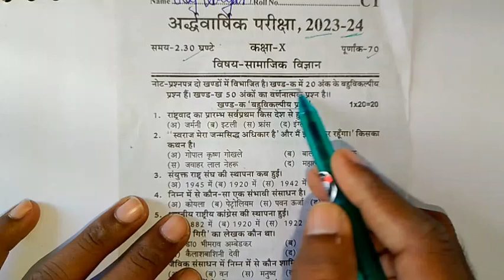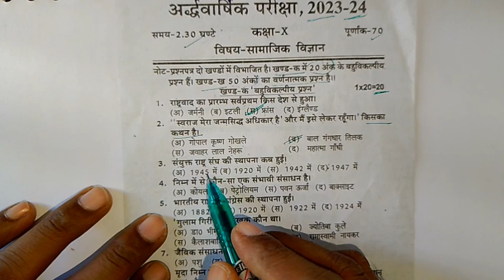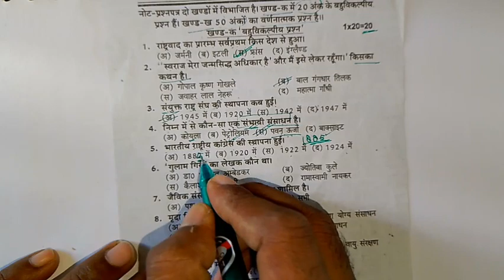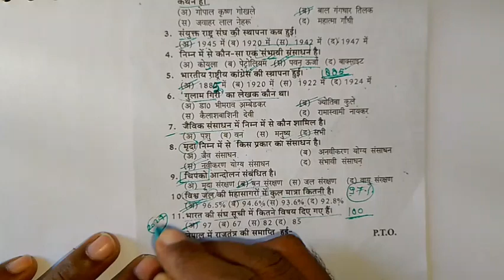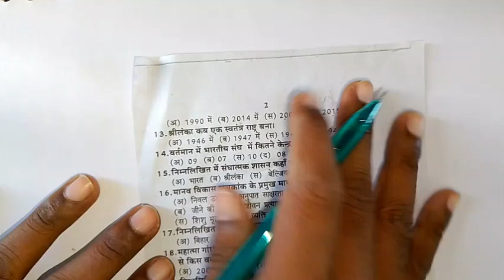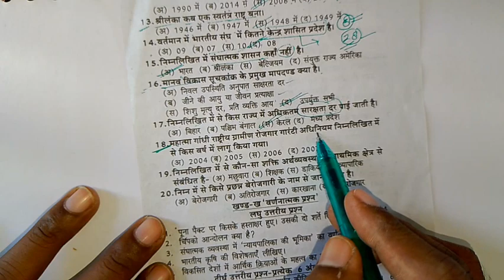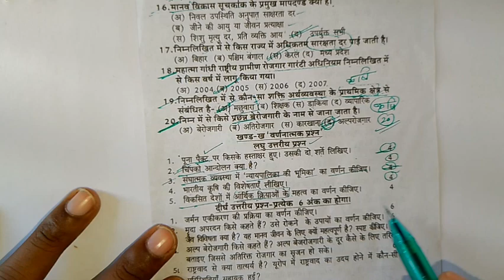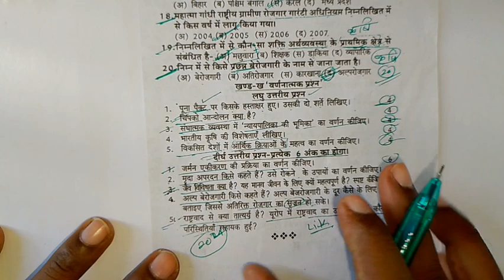class 10th सामाजिक विज्ञान अर्द्धवार्षिक paper 2023-2024 | 10th social science important questions